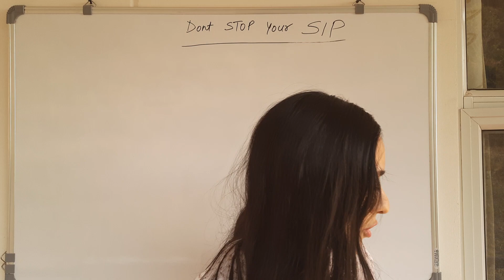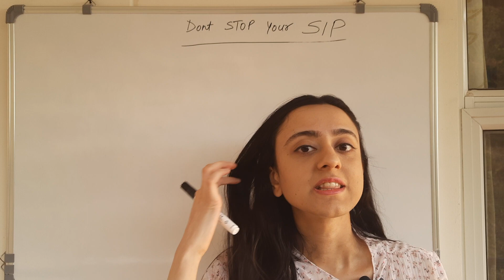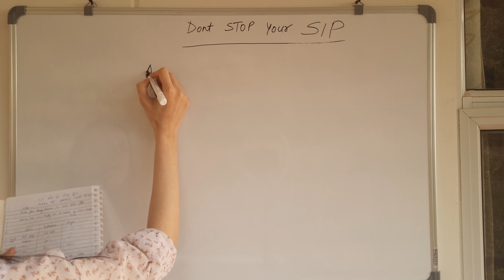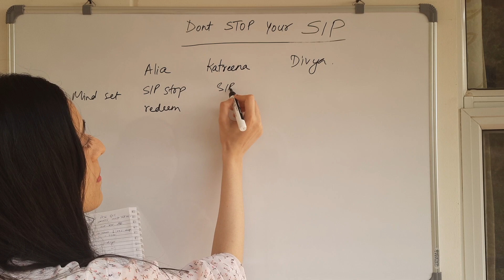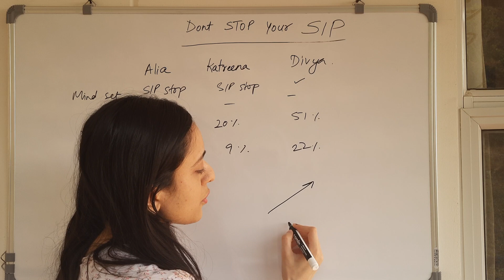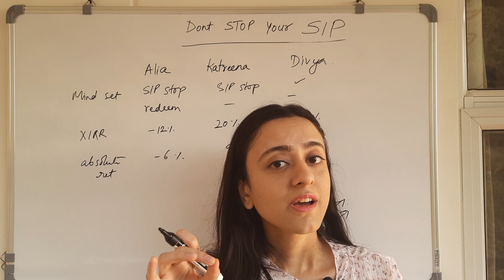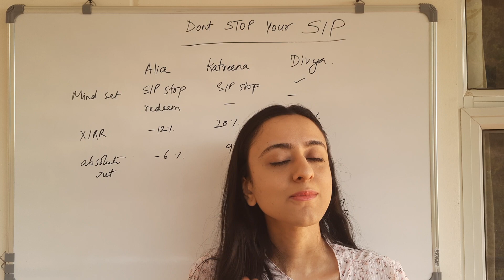SIP MAT ROKNA| SIP ANALYSED❌️❌️🔴